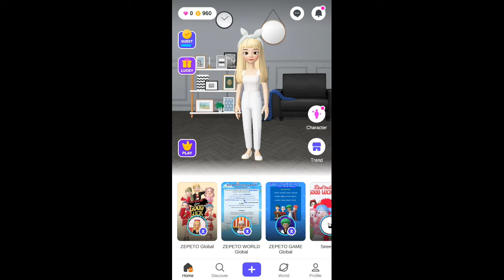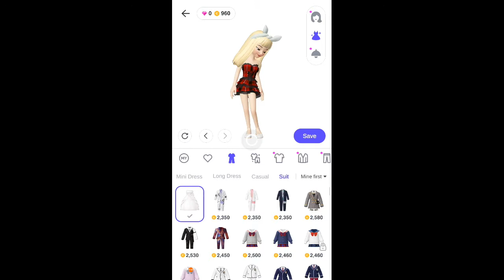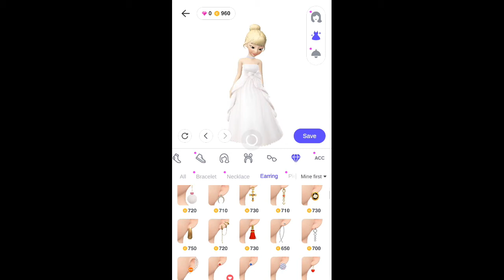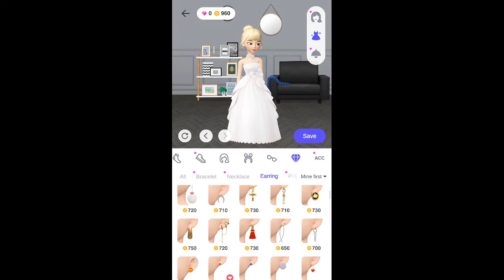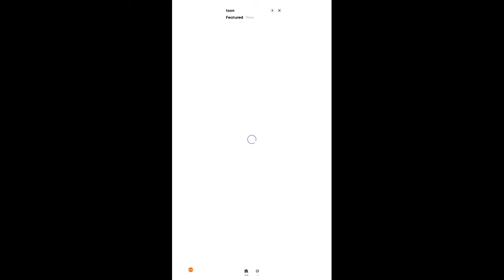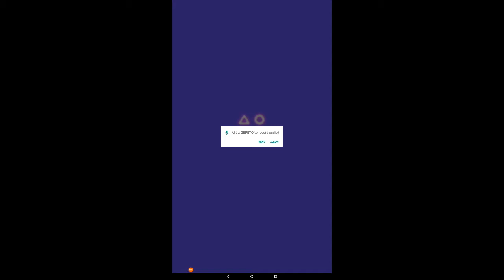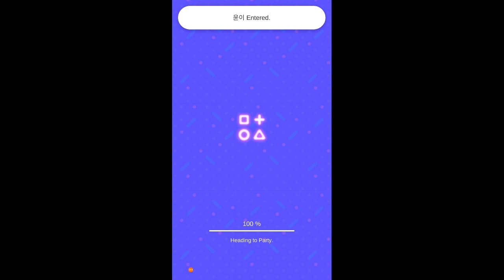Playing ZEPTO games